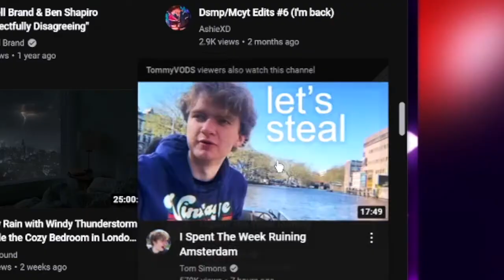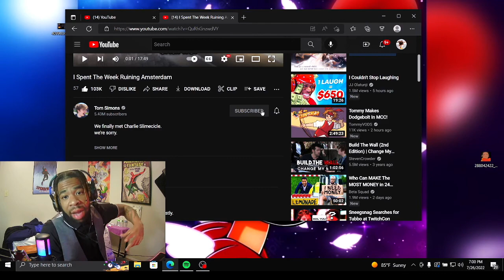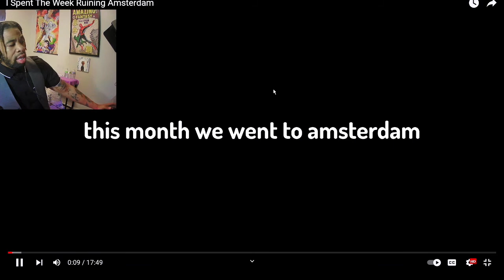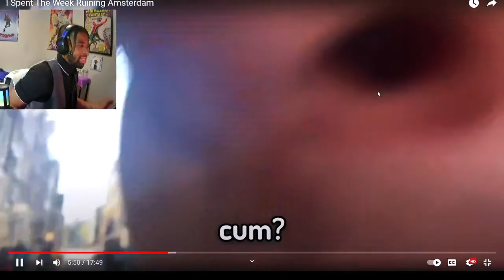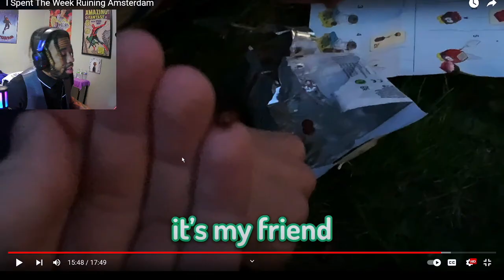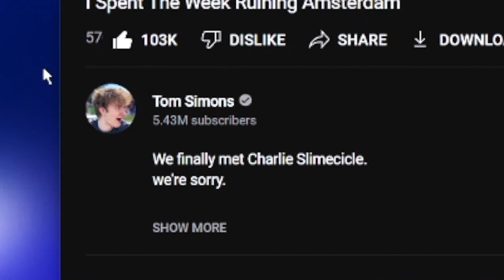FUNNY REACTION - Tom Simons spent The Week Ruining Amsterdam w/ Wilbur soot, Slimecicle and Tuboo !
INTRODUCTION SONG??

Welcome back to another video! Today we are reacting to Tommyinnit in amsterdam with WilburSoot Tubbo and Philza from DreamSMP ReactionVidoe ! What did you guys think about the video!? Please leave your comments under below! Also, THANK YOU for tuning in!

S/O TO @TommyInnit @TomSimonsVlog @Tubbo @WilburPlays @Slimecicle and @philzaclips5624 FOR THIS AMAZING VIDEO! PLEASE FOLLOW THEM I FYOU HAVEN'T !

We finally met Charlie Slimecicle.
we're sorry.

Edited by @elodiegif